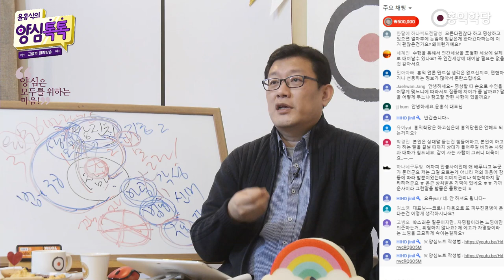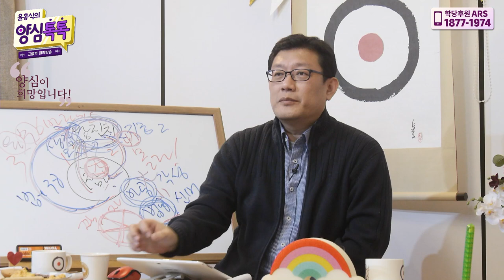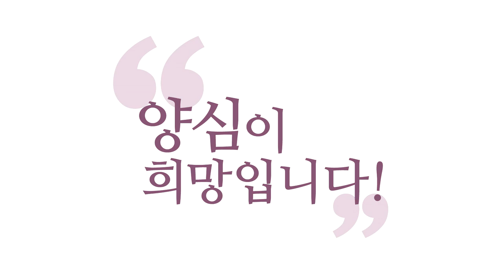[3분 양심] '자명함'이라는 느낌에만 의존하는 것은 위험하지 않나요?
(강의 中) 자명이라는 직관을 느낄 수 있는 수련을 하셔야 돼요. 지금 잘 못 느끼세요. 수련을 하셔야 돼요. 그걸 느껴서요. 내 양심에 답이 다 있다는 게요. 그것만 따라가시면 어떤 문제든 해결할 수 있는 경지까지 도달합니다. 그게 ‘7지 보살’이에요. 성인이에요.

(200422 양심톡톡) '자명함'이라는 느낌에만 의존하는 것은 위험하지 않나요?